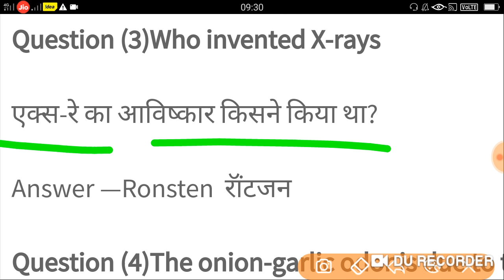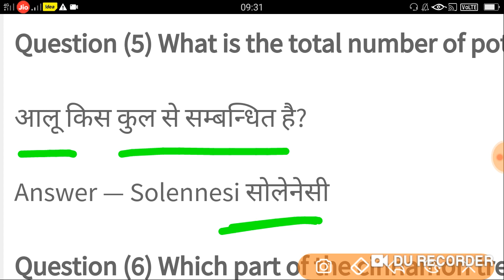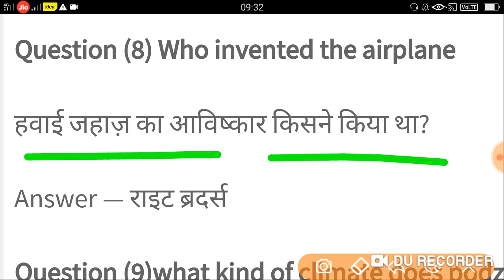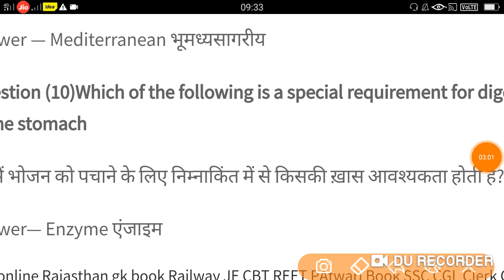Bihar forest Guard important genrel since question paper